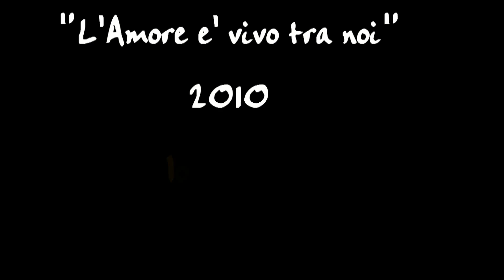Io l'ho visto - "L'Amore è vivo tra noi"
Io l'ho visto - L'incredulità e la gioia degli apostoli
Video estratto dal Musical "L'Amore è vivo tra noi" realizzato dai giovani di AC della Parrocchia S. Giorgio M. in Racale (LE) nel 2010
Riprese: Dario Casto